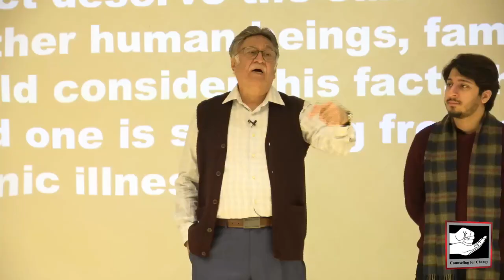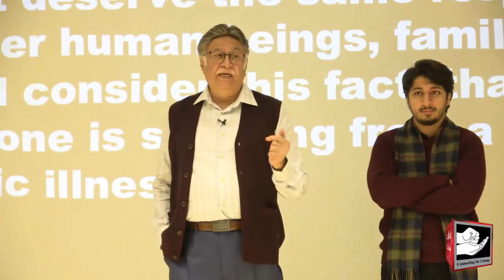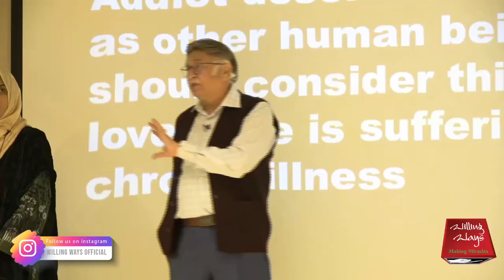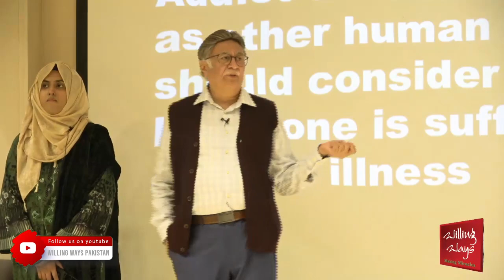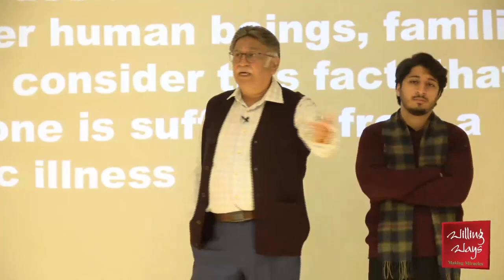کونسے فوڈز میں نشہ آور چیزوں کی ملاوٹ ہوتی ہے؟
کونسے فوڈز میں نشہ آور چیزوں کی ملاوٹ ہوتی ہے؟ کیا نشے کی بیماری باقی چیزوں سے بیگانہ کر دیتی ہے؟ نشئی رویئے کونسے ہوتے ہیں؟